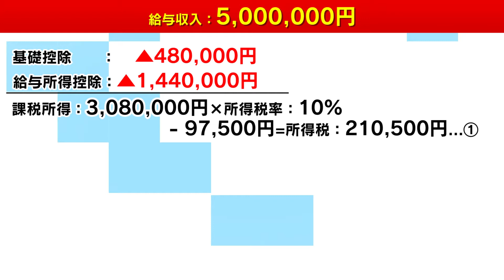営業が言う節税効果ってなに？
営業が言う節税効果ってなに？【初級】
ＡＭＯ認定不動産会社が贈る「不動産経営」ノウハウ！

■第31回：不動産経営でQOLを爆上げよう
■スピーカー：CPM（米国公認不動産経営管理士）長谷川 悠介

【関連動画】
デッドクロスのしくみ

株式会社コンスピリート
　▷収益不動産の管理・不動産コンサルティング
　▷日本国内9社目【ＡＭＯ認定不動産管理会社】

【公式SNS】
◆Facebook（株式会社コンスピリート で検索）